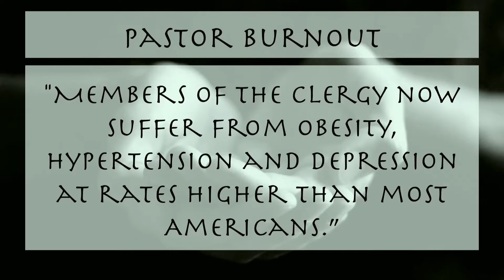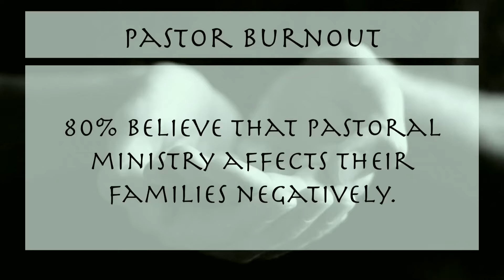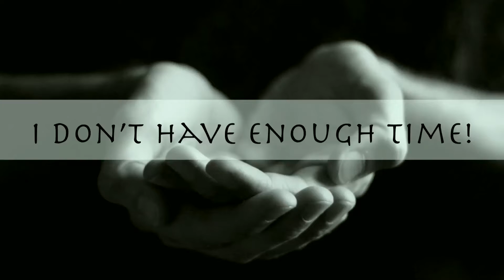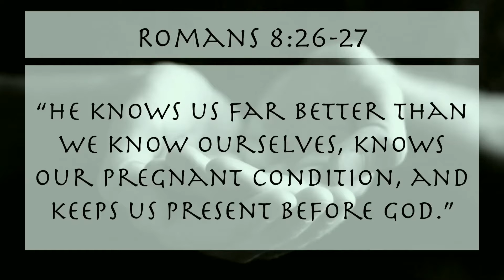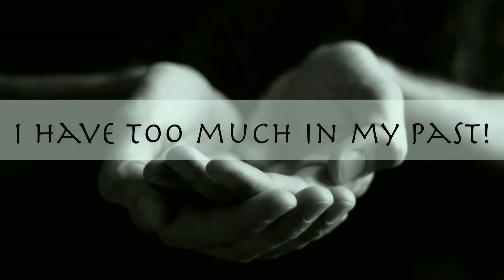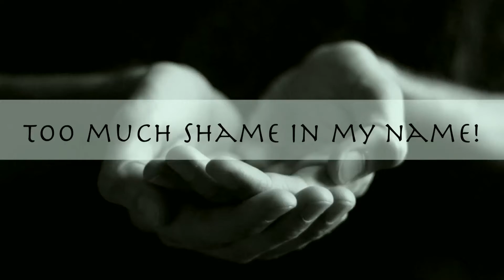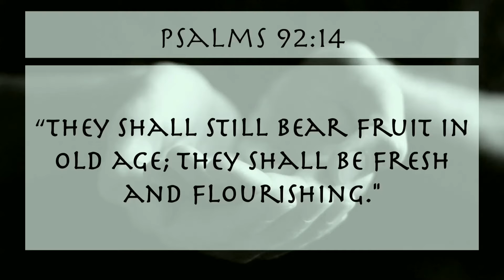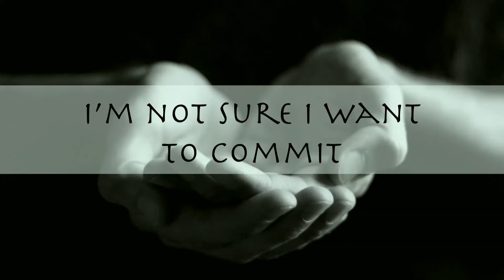Servants of the Servant Pt 1